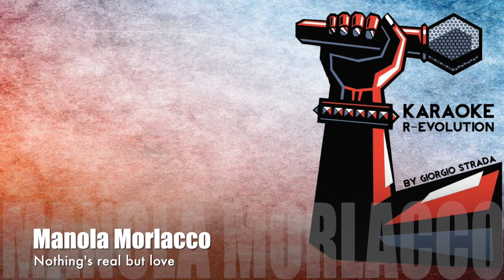Manola Morlacco - Nothing's real but love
Nothing's real but love (Rebecca Ferguson)
Performed by Manola Morlacco